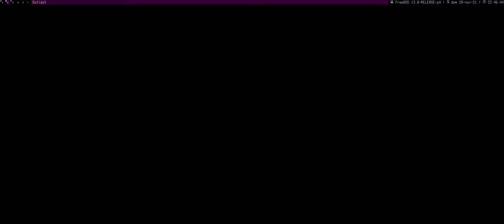Outlast | Homura Project | FreeBSD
Again, i couldn't record the audio but enjoy the City pop in the background. It was only able to run without problems with Homura, you can run in linuxulator too but only native and you get no audio.

Xeon E5 2678 V3 2.5 Ghz
1x16 DDR4 2400 Mhz
GTX 1060 6GB OC
480 GB SSD + HD 1 TB